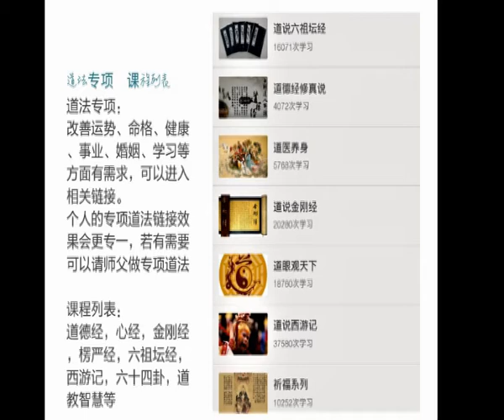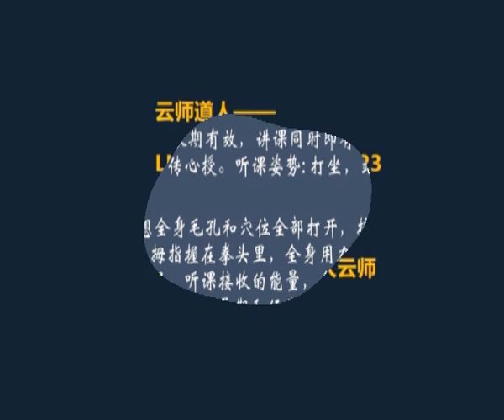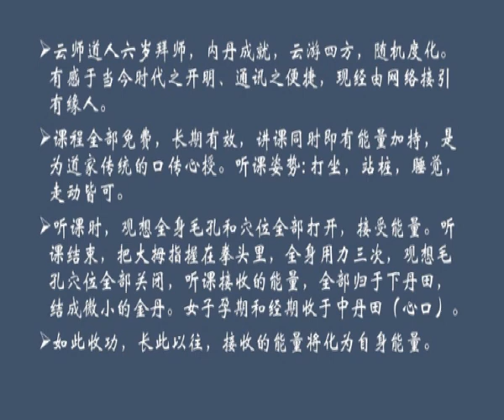義工大學 三十六計系列：17拋磚引玉（雲師道人開示）